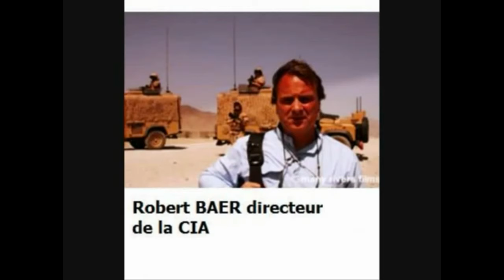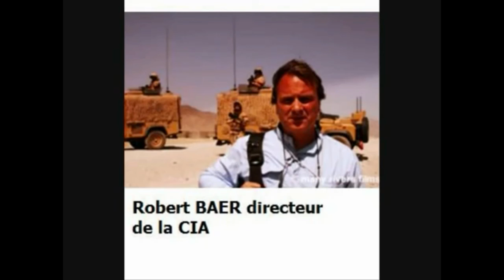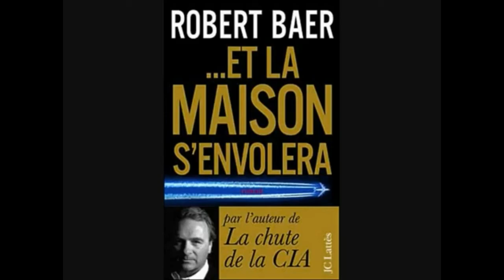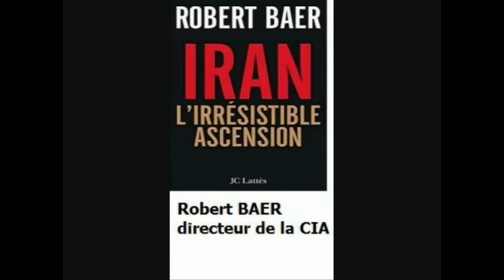directeur de la CIA Robert Baer invité David Abbasi operation secret